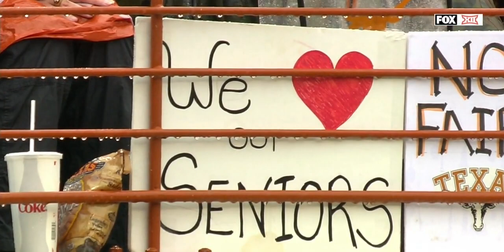2019 - Game 12 - Texas vs. Texas Tech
November 29, 2019 - Texas limps back home for the final game of the 2019 regular season following back to back road losses at Iowa State and Baylor looking to maintain ownership of the Chancellor's Spurs for another year.